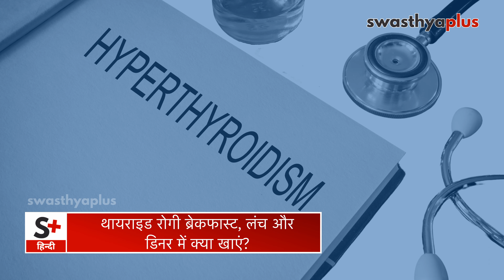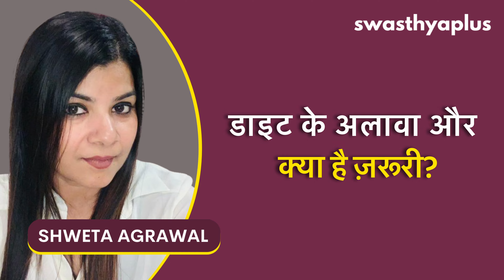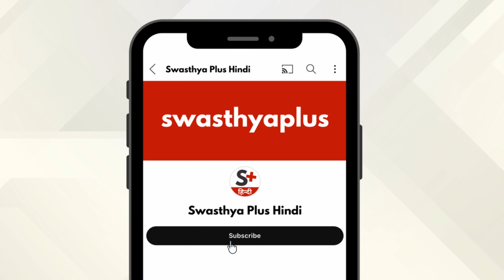बढ़े हुए थाइराइड को डाइट से करें कंट्रोल | Diet Tips for Hyperthyroidism in Hindi | Shweta Agrawal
थायराइड ग्रंथि थायराक्सीन हार्मोन बनाती है। जब यह हार्मोन ज़्यादा बनने लगता है तो इसे हाइपरथायराइडिज्म कहते हैं। दवाइयों के अलावा सही डाइट, और जीवनशैली की मदद से इसे मैनेज किया जा सकता है। हाइपरथायराइडिज्म के मरीज़ों को किस तरह का भोजन करना चाहिए? किन चीज़ों से करें परहेज़? बता रही हैं न्यूट्रीशनिस्ट, श्वेता अग्रवाल।

ब्रेकफास्ट, लंच और डिनर में क्या खाएं? (0:00)
किन चीज़ों से बचें थायराइड के मरीज़? (2:15)
गर्भावस्था के दौरान क्या करें? (3:35)
डाइट के अलावा और क्या है ज़रूरी? (4:55)

Hyperthyroidism is characterized by an overactive thyroid gland, which produces an excessive amount of thyroid hormones. Hyperthyroidism can lead to a range of symptoms including rapid heart rate, weight loss, increased appetite, anxiety, irritability, tremors, heat sensitivity, and changes in menstrual patterns. A balanced and nutritious diet plays a crucial role in managing hyperthyroidism. What should be the diet to manage Hyperthyroidism? Let’s know more from Shweta Agrawal, a Nutritionist.

Diet to manage Hyperthyroidism, in Hindi (0:00)
Foods to avoid in Hyperthyroidism, in Hindi (2:15)
Diet to control Hyperthyroidism during Pregnancy, in Hindi (3:35)
Lifestyle changes for Hyperthyroidism, in Hindi (4:55)